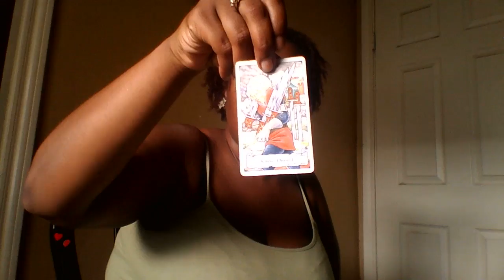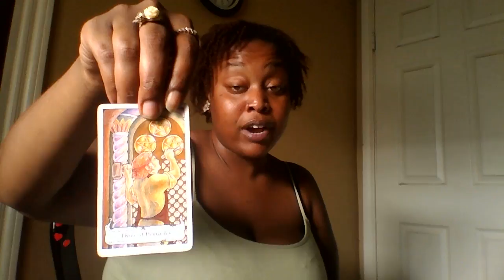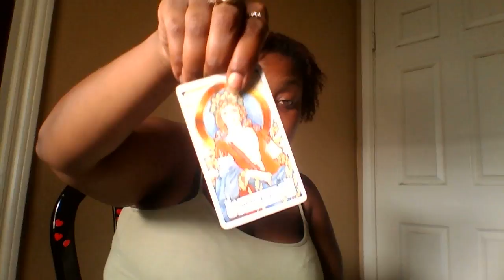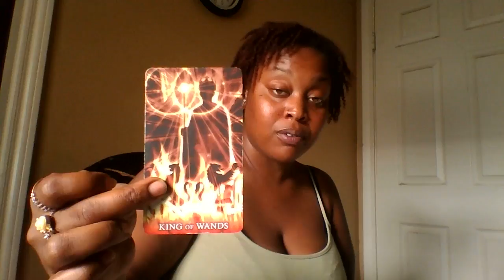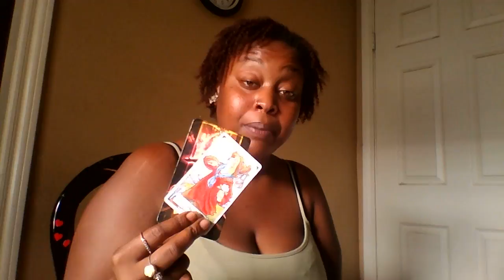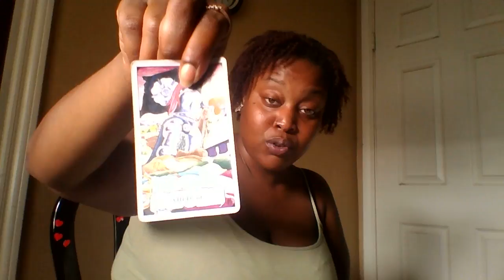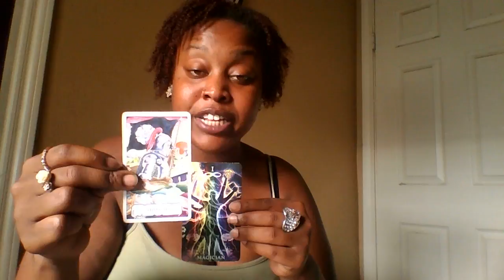Sagittarius- July 2018 Make The Move 🌌✨🎇🔥😍🏁